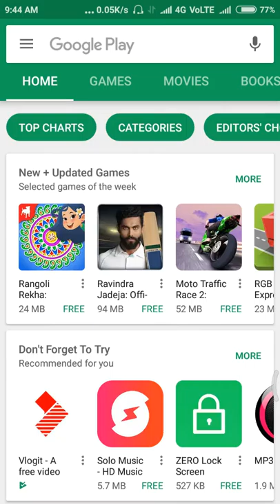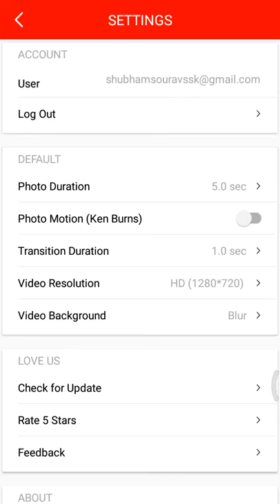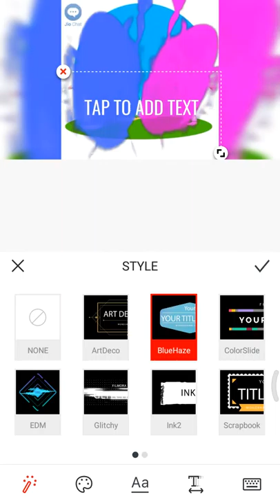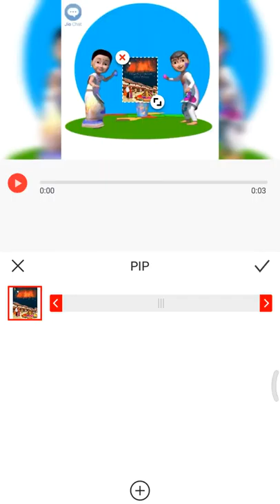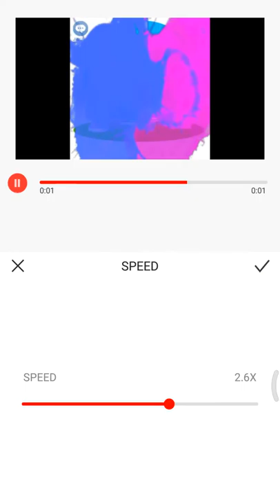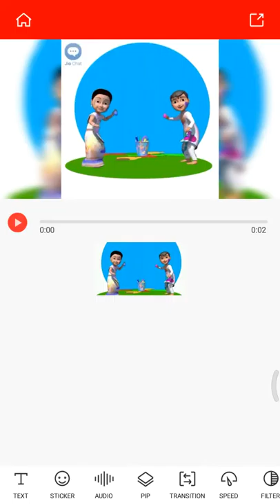Free without watermark video Editing shop for all..